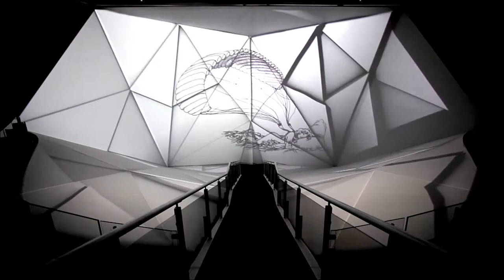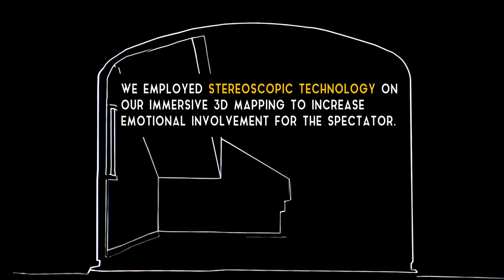Six immersive experiences created by Apparati Effimeri // 3d video Mapping // Trees Mapping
Quando il video mapping ingloba lo spettatore: un riassunto del nostro intervento al Bright Festival

Nel 2011, per festeggiare i 20 anni del famoso calendario, Lavazza, negli spazi della Triennale di Milano, allestì una mostra fotografica che celebrava il viaggio, la seduzione e il caffè attraverso le opere dei più grandi maestri internazionali: da Newton a von Unwerth passando per Watson, LaChapelle, Mondino, Leibovitz e Recuenco. Il celebre architetto Fabio Novembre, curatore della mostra, ideò una grande struttura proiettabile posta all'ingresso che con il nostro video mapping, immerse gli spettatori.
Nello stesso anno si realizzò al Teatro la Monnaie di Bruxelles per il Parsifal di Richard Wagner diretto da Romeo Castellucci, un 3d video mapping che aumentava la profondità dell'ambientazione boschiva del primo atto, creando un effetto immersivo e avvolgente.
L'anno successivo, per ottenere un maggior coinvolgimento emotivo, applicammo al 3d video mapping immersivo la tecnologia stereoscopica. Il risultato fu sorprendente, prese vita un giardino magico e surreale.
Nel 2016 optammo per una Dome Projection a Villa della Torre Allegrini, allietando gli invitati alla cena di gala.
Per Officina Pasolini, mostra dedicata all’universo poetico, estetico e culturale di Pier Paolo Pasolini nel 40° anniversario della morte, l'imponente Sala delle Ciminiere del MAMbo, fu trasfomata  in una sorta di grande navata di una cattedrale romanica con una video installazione che circondava il fruitore.
Nel 2019 per il Bright Festival è nata Dream Machine, la video installazione che unisce la VR e il Video mapping, realizzata con il contributo di EON reality che potenzia l'idea di realtà virtuale con l'inserimento di una immersive room.

EN
When video mapping includes the spectator: a summary of our work at Bright Festival

In 2011 Lavazza staged an exhibition of photography at the Triennale di Milano to celebrate the 20th anniversary of its famous calendar. The exhibition celebrated travel, seduction, and coffee using the works of the most celebrated international photographers. From Newton to von Unwerth, taking in Watson, LaChappelle, Mondino, Leibovitz and Recuenco. The exhibition was curated by the famous architect Fabio Novembre, who erected a large projectable surface at its entrance to immerse spectators with our video mapping.
That same year we did a 3D mapping for the Romeo Castellucci production of Wagner’s Parsifal, at the la Monnaie theatre in Brussels. The mapping intensified the sense of the first act’s wooded setting, creating an immersive and all-encompassing experience.
In 2012 we employed stereoscopic technology on our immersive 3D mapping to increase emotional involvement for the spectator. The result was surprising, with a magical, surreal garden being brought to life.
In 2016 we used Dome Projection at Villa del Torre Allegrini to entertain the guests at the gala dinner.
For Officina Pasolini, MAMbo’s imposing Sala delle Ciminiere was transformed into the nave of a Romanesque cathedral with a video installation that surrounded the viewer. Officina Pasolini was an exhibition dedicated to the poetic, aesthetic and cultural universe of Pier Paolo Pasolini, on the 40th anniversary of his death.
In 2019, Dream Machine, a video installation which marries VR and video mapping, is born for the Bright Festival. It has come about with the help of EON reality who are boosting the idea of VR by integrating an immersive room.